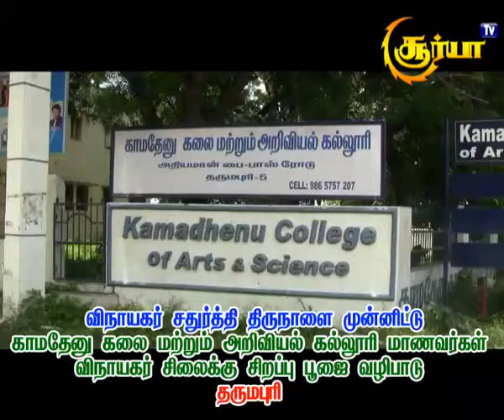காமதேனு கலை மற்றும் அறிவியல் கல்லூரியில் விநாயகர் சதுர்த்தி விழா